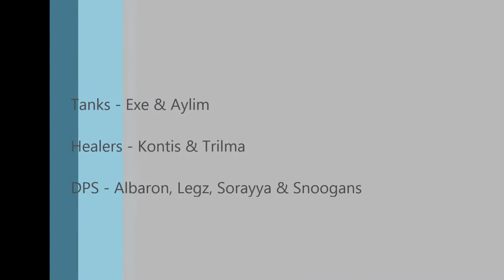Sword Squadron 8man Hardmode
Not our 1st kill video, but 2nd week and lets face it it wouldnt be a proper BoA Kill video without me dieing !